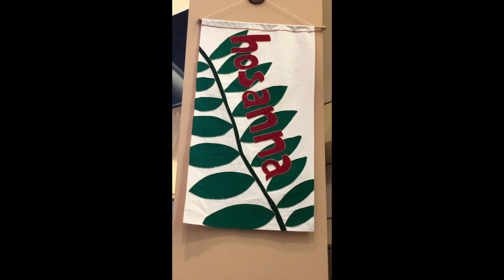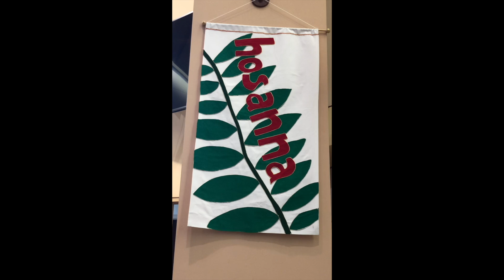Worship at Home - All Glory, Laud, and Honor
Refrain
All glory, laud, and honor
    To You, Redeemer, King,
To whom the lips of children
    Made sweet hosannas ring.

1
You are the King of Israel
    And David’s royal Son,
Now in the Lord’s name coming,
    Our King and Blessèd One. Refrain

2
The company of angels
    Is praising You on high,
And we with all creation
    In chorus make reply. Refrain

3
The multitude of pilgrims
    With palms before You went;
Our praise and prayer and anthems
    Before You we present. Refrain

4

To You before Your passion
    They sang their hymns of praise;
To You, now high exalted,
    Our melody we raise. Refrain

5
As You received their praises,
    Accept the prayers we bring,
O Source of ev’ry blessing,
    Our good and gracious King. Refrain

Tune: Valet will ich dir geben (Melchior Teschner); Text: Theodulf of Orléans (Tr. John Mason Neale)
Public Domain